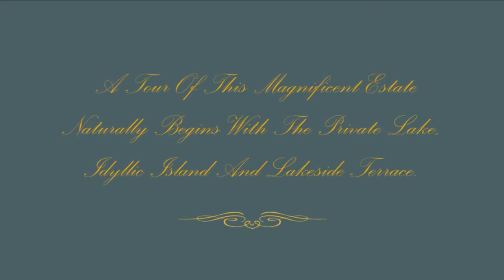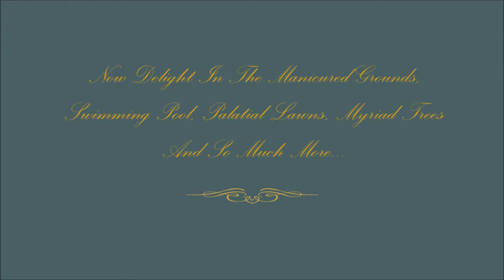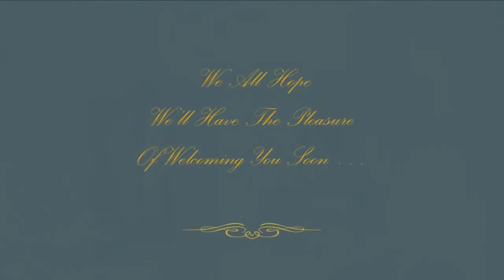Chateau Allure Du Lac, sometimes known as Chateau Crystal Video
Chateau Allure Du Lac, sometimes known as Chateau Crystal is a beautiful French Chateau in the Loire Valley area of France. The Chateau is available for rental on a weekly and nightly basis (a three night minimum stay is required).  This one hundred five acre estate has a twenty two acre private lake (boating and fishing are allowed on the lake), a private island in the middle of the lake, miles of trails that lazily wind through gardens, expansive lawns, and wooded French countryside.

The Chateau Crystal is located about five minutes from Grez-Neuville France and 20 minutes from Angers, which is ninety minutes from Paris via high-speed train. If desired, there is an international airport about an hour away in Nantes. The airport is full service and can accommodate private jets. There is an FBO onsite to take care of all of your private aircraft needs.  You can also arrange to arrive at Chateau Crystal (formerly Chateau Abelia Du Lac) by helicopter, landing in the beautiful grounds.

This French Chateau rental is well suited to vacations, family get togethers, weddings, wedding vow renewals, corporate retreats, and photo/film shoots. There is a beautiful chapel on site and the chateau has been recently remodeled with all modern amenities including a commercial kitchen. Catering is available for all meals including high English tea.

Chateau Allure Du Lac, sometimes known as Chateau Crystal has 14 ensuite bedrooms that can collectively accommodate up to twenty eight people including a spectacular two story tower suite that has an antique staircase, circular bedroom with original hand painted ceiling, and drawing room.

There are a myriad of activities just minutes away: Dining, shopping, restaurants, wineries, horseback riding, hot air ballooning, golf, tennis, riverboat tours, gourmet cooking classes and sightseeing. The chateau is very close Angers, France. Angers is a beautifully charming city with castles, world class museums, art galleries, and eclectic restaurants.

Children are welcome. Please let Chateau Crystal know in advance and they will be happy to “kid proof” the chateau so that breakable objects are put away.

The Chateau Crystal reviews and Chateau Abelia du Lac reviews are all stellar and five star.

Truly a memorable experience, this chateau is the highlight of any trip to The Loire Valley.